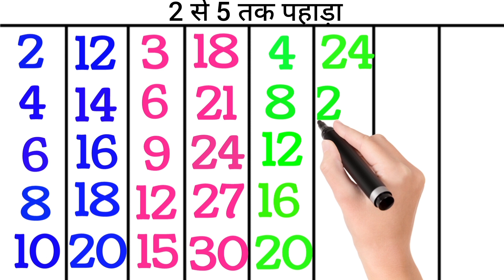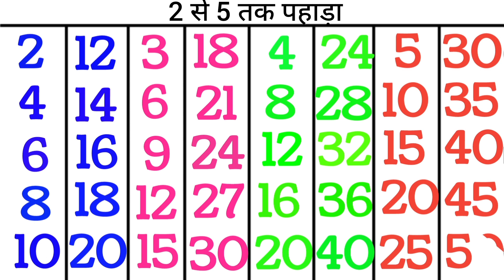2 se 10 Tak pahada, 2 se 20 Tak pahada, 2 se 5 Tak pahada, Pahada, table, Tables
2 se 10 Tak pahada, 2 se 20 Tak pahada, 2 se 5 Tak pahada, Pahada, table, Tables